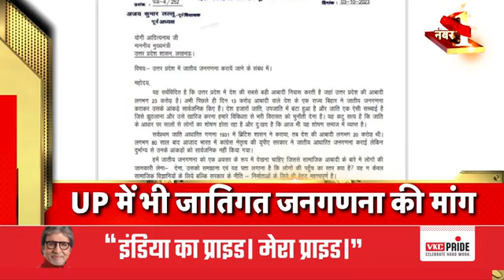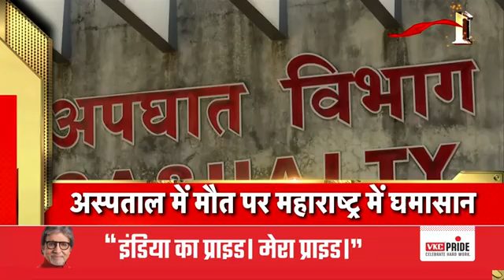Badi Khabar | Speed News | Todays Top Headlines | 4th October 2023 | Breaking News | News18 India